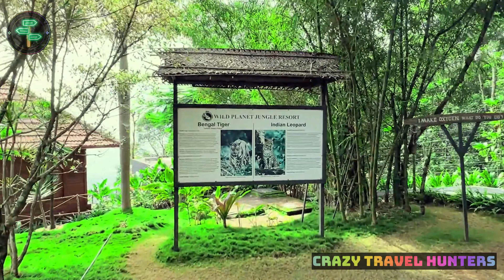Wild Planet Last EP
Location Map